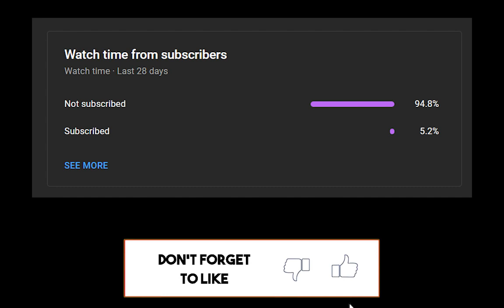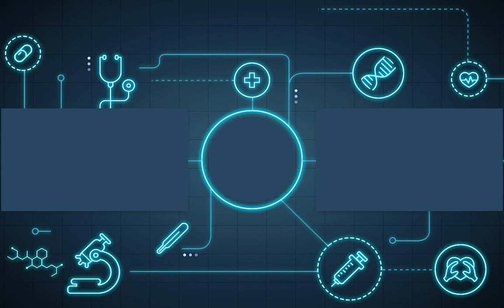Heizou 0-500k Damage Showcase | Best Team For Hit This Much Damage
1 Like = 1❤
10 Like = 10❤